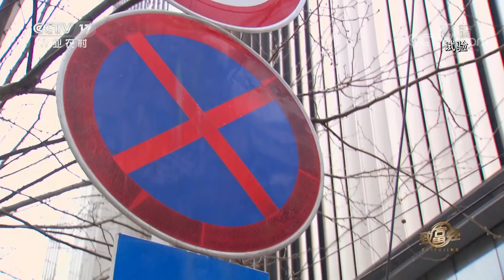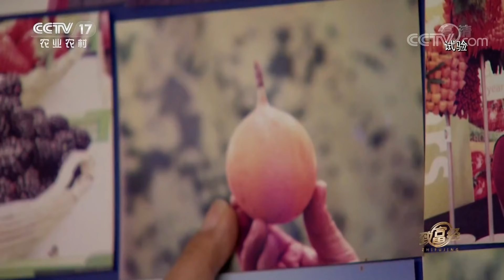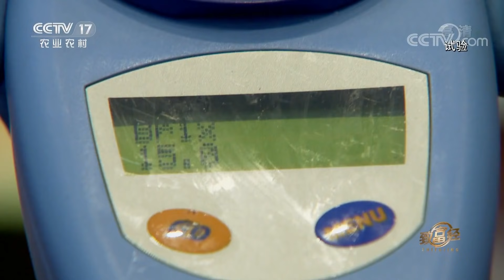《致富经》 大叔寻瓜猎果记：20多种稀奇水果带领60户农民致富 20190905 | CCTV农业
本期节目主要内容：
01:10 50天的瓜才可采摘；
11:34 扎根广州做水果生意；
16:37 一人份的冬瓜盅；
24:19 张宝卫玉门种瓜；
35:19 中秋节的水果销量。

河北沧州的张宝卫曾在老家的一个企业上班，1986年他看到家乡的梨丰收了，品质也挺好，就想辞职创业去卖梨。别人卖梨是在当地，最多拉到周边的城市，可他却想把梨卖到千里之外的广州。

《致富经》栏目内容定位是以百姓视角解读他们身边的致富明星，报道涉农经济发展过程中涌现出的致富经验和创新做法，给观众以启迪智慧、更新观念的具有时代感的财富故事。传递的理念是“财富无处不在，行动成就梦想！”，推广的是如何把握身边商机的经验。